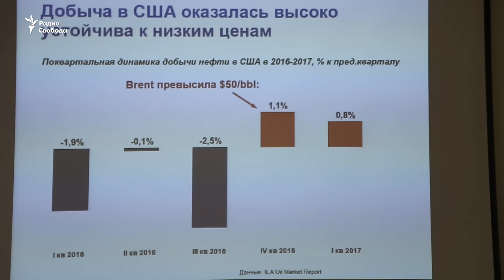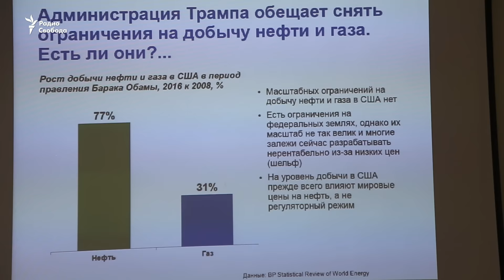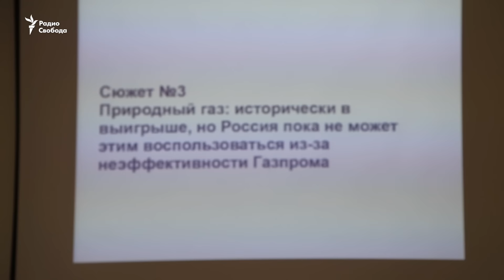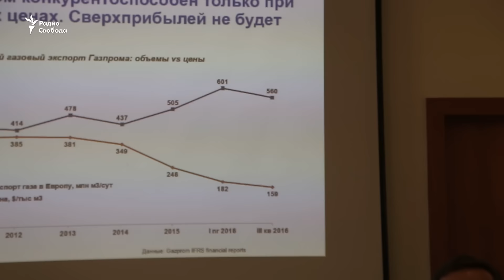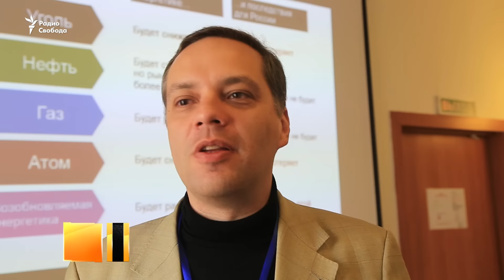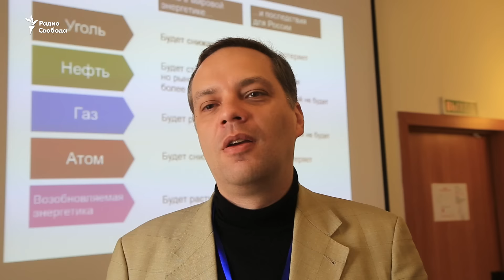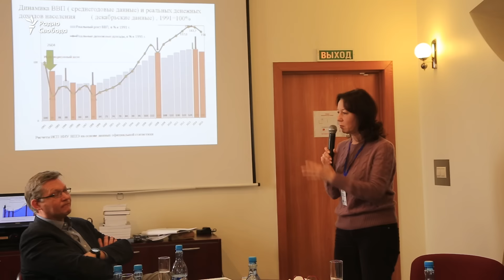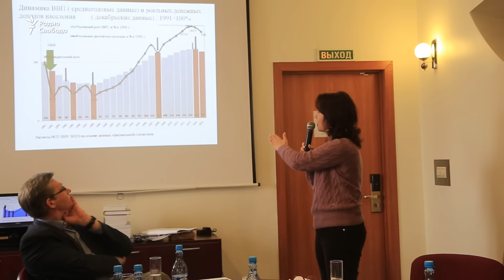Россия: возможны варианты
Наталья Зубаревич, Евсей Гурвич, Владимир Милов - о сценариях развития РФ в условиях конфронтации